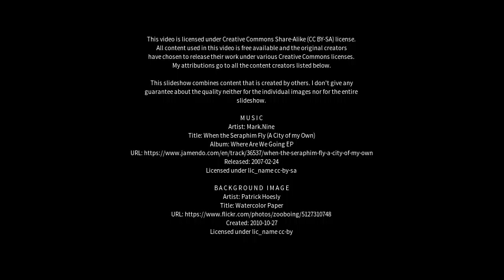Best places to visit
Best places to visit - Bramham (United Kingdom) Best places to visit - Slideshows from all over the world - City trips, nature pictures, etc.